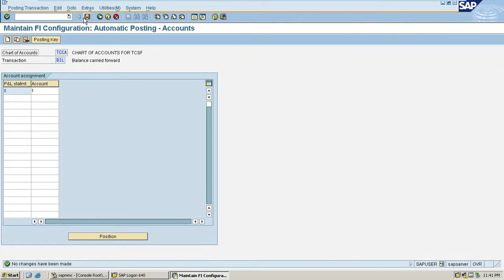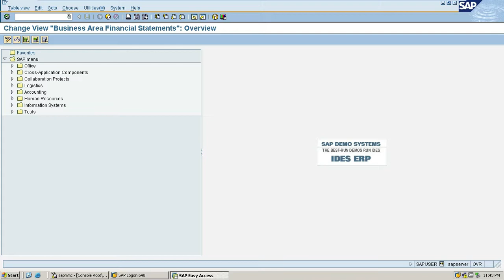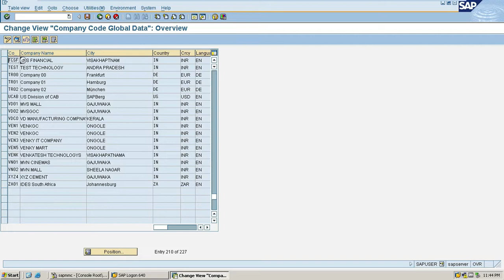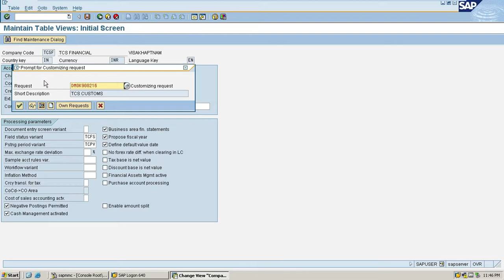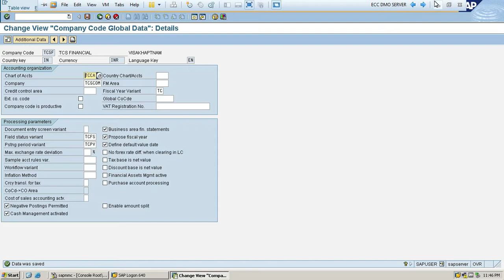Enable Business area balance sheet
Hi viewers In this video I have explain enable business area balance sheet and maintain global parameters in SAP FICO...Get more information about SAP FICO and TALLY and MS OFFICE and interesting topics  in Telugu do subscribe our you tube.